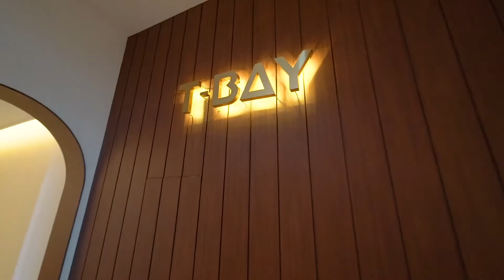Butlerlounge 티베이 풀빌라_T bay Poolvilla / Luxury Hotel & resort in South Korea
당신의 특별한 날 버틀러 라운지와 함께 하세요
Make your best day with Butlerlounge